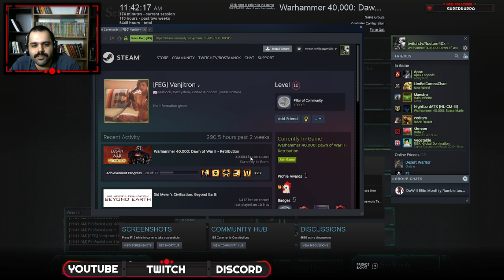Dow2 Elite POV Games - Rostam Plays E07 - Farseer - Eldar Fast Attacks, FS Buffs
Warhammer 40000 Dawn of War 2 Retribution Elite Mod Casts - Rostam Casts - Wh40k Dow2

Greetings bothers and sisters! This is Rostam, I am Persian, talking to you from Tehran. I have been a dow2 player/caster for years. I started the game back in early 2016 and still making content for it, that is also an honor, wh40k is a great IP.

00:00 Intro
03:47 Game

I own no copyright stuff in this video, it goes to the owners and what ever.